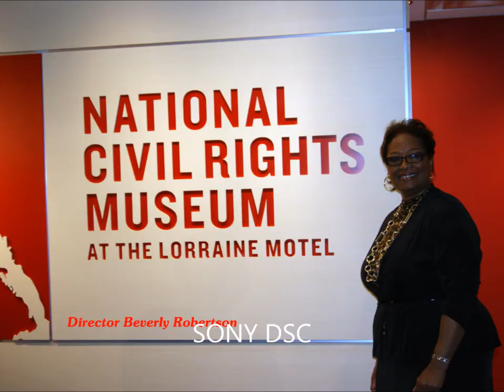Civil Rights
In my media career, I have had the opportunity to meet some of the most PROFOUND CIVIL RIGHTS LEADERS in our Country! NO interview that I have ever done has been as overwhelming as listening to the stories of our Civil Rights Leaders!! Especially my cover story and photography of President Obama!!! Big shots out to Rev.Dr. Joseph Lowery...Congressman John Lewis,..Dr. Dorothy Cotton..Rev. Jessie Jackson..Dr. Bernard Lafayette..First African Americans to hold positions in Hardeman County...Dr. Mya Angelou(Awesome)..Memphis pioneer D'Army Bailey..Former Memphis Mayor W.W. Herenton..Director National Civil Rights Museum Beverly Robertson..Dr. James Meredith,,,Black Panther Founder Bobby Seale...President Barack Obama,,,and so,so, very many others. Hope you enjoy!!!